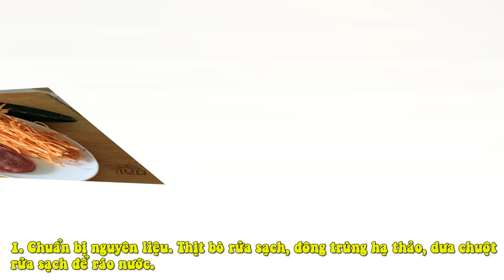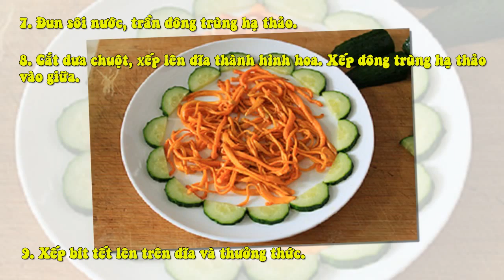Bò Bít Tết Đông Trùng Hạ Thảo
2 lát thịt bò dày

+ Đông trùng hạ thảo sợi khô

+ 2 quả dưa chuột

+ Muối, hạt tiêu

+ Rượu vang

"1.Chuẩn bị nguyên liệu. Thịt bò rửa sạch, đông trùng hạ thảo, dưa chuột rửa sạch để ráo nước.

2. Đập dập thịt bò.

3. Ướp thịt bò với một chút muối, hạt nêm, hạt tiêu, ướp thêm chút rượu vang. Để trong vài phút.

4. Đun nóng chảo, đổ dầu vào và rán thịt bò. Rán và lật đều hai mặt trong khoảng 4-5 phút là được.

5. Thêm xì dầu lên miếng thịt bò.

6. Thêm chút nước vào đun cho sền sệt.

7. Đun sôi nước, trần đông trùng hạ thảo.

8. Cắt dưa chuột, xếp lên đĩa thành hình hoa. Xếp đông trùng hạ thảo vào giữa.

9. Xếp bít tết lên trên đĩa và thưởng thức